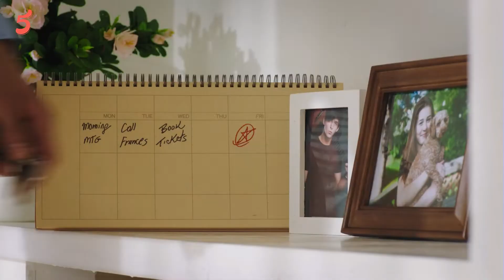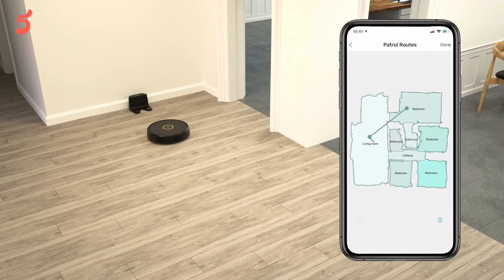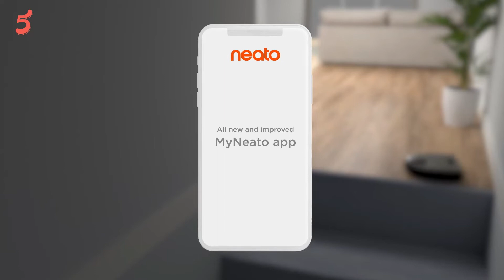Best Robot Vacuums - Top Robot Vacuums Reviews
In this video, we have listed the 5 Best Robot Vacuums of 2022.

If you are looking for the Best Robot Vacuums, you found the best. We researched for hours to discover the Best Robot Vacuums on the market. So, we could provide you with the best review possible.